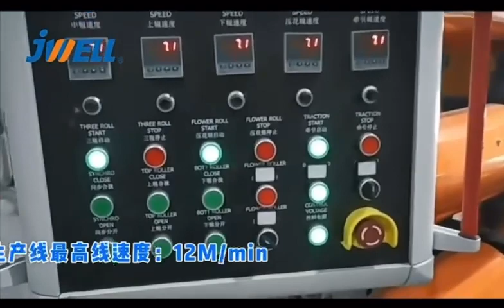PVC Edge banding production line Plastic lastic lastic Extrusion Equipment Manufacturer